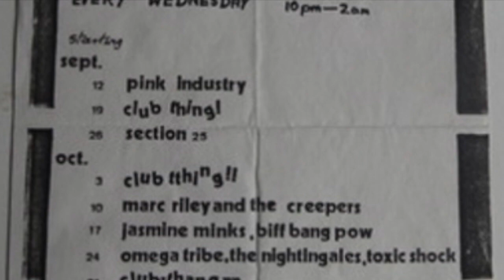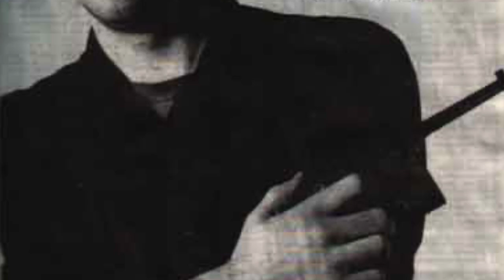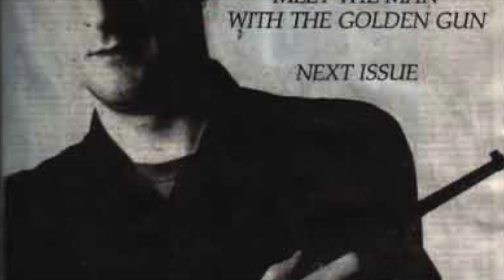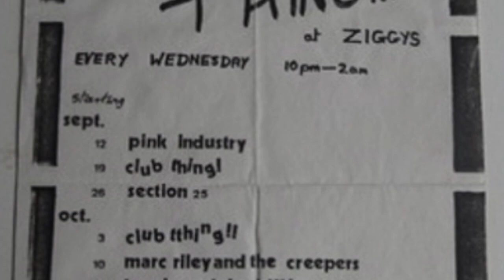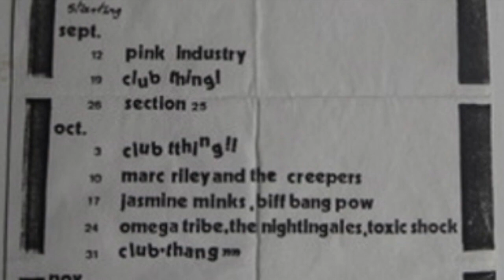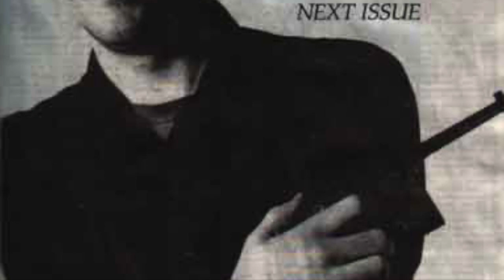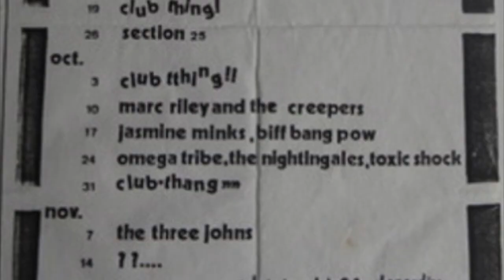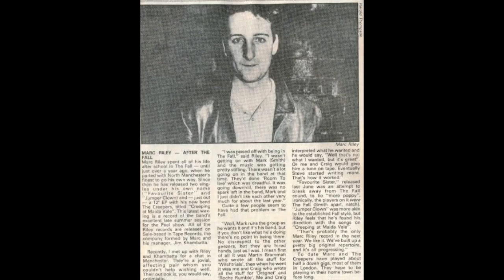MARC RILEY + JIM KHAMBATTA interview on "On The Wire" (BBC Radio Lancashire) Sunday 17 Nov 1985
Marc Riley (he of The Creepers...and formerly of The Fall) and Jim Khambatta (head honcho of In-Tape Records, and part time kbd player in The Creepers) got interviewed by Steve Barker on his wonderful "On The Wire" show (BBC Radio Lancashire on Sunday 17 November 1985).